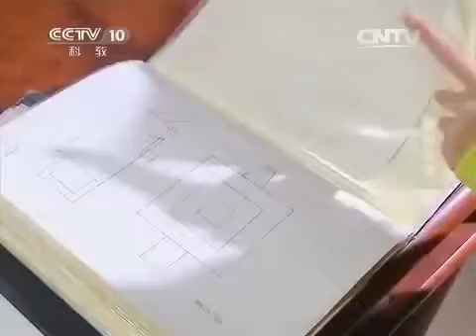20150702 寻宝 紫砂